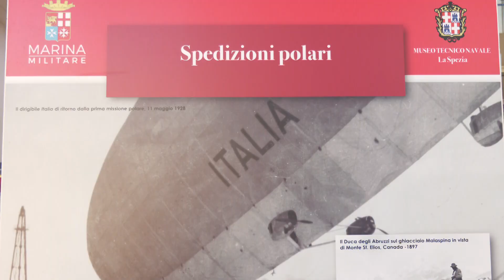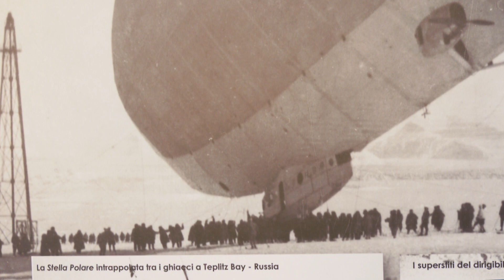Rievocazione storica del messaggio di SOS della "Tenda rossa" 25-05-2023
Questa mattina al museo tecnico navale della Spezia, si è svolta la rievocazione storica del messaggio di SOS del 25 maggio del 1928 che permise il salvataggio dei 9 superstiti del dirigibile Italia.
I visitatori hanno potuto ammirare la famosa radio da campo Ondina 33 e tramite videoconferenza la Tenda Rossa conservata al museo nazionale della scienza e tecnologia di Milano.